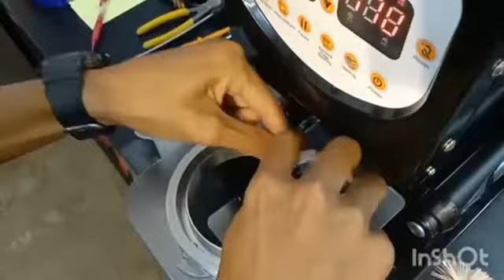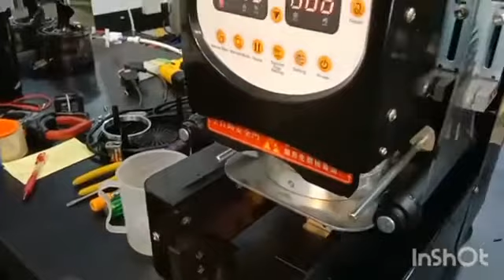SKT 8555 | Cup Sealer Machine | How to Cleaning the Heating Plate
This video show you to to do cleaning for heating plate by our technician